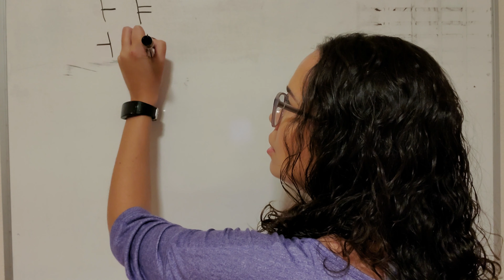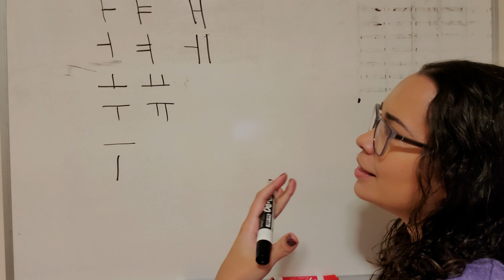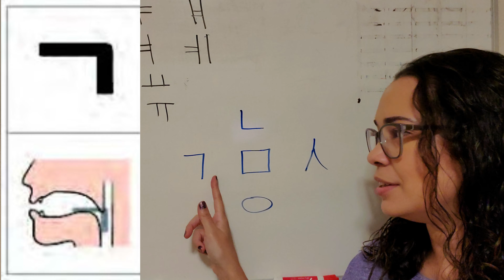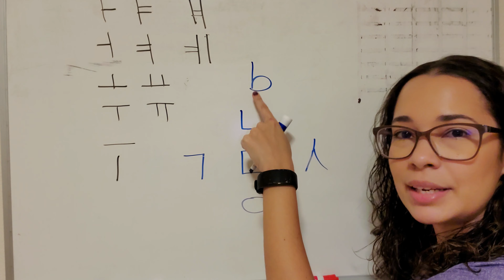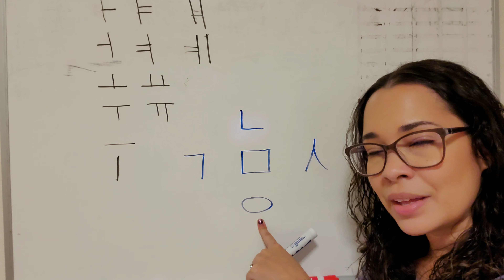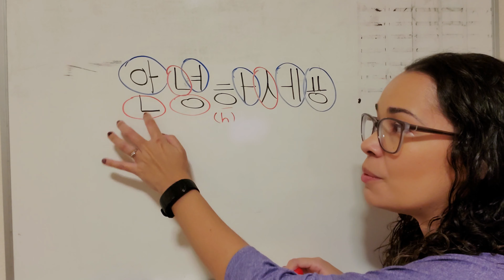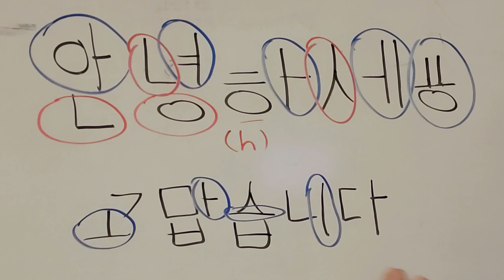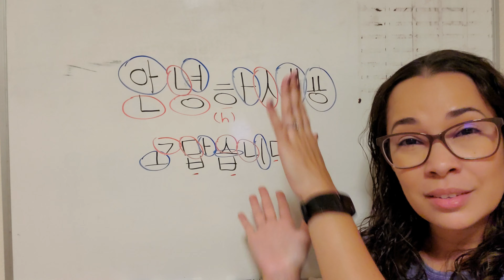Be Happy Doing What You Love | Learning Korean Consonants | 20-05-13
"Feel the power that comes from focusing on what excites you." -- Oprah Winfrey

Yes, the past few days have been icky, and with icky comes everything else you don't want. What gets me out of that funk most effectively - when available - is teaching. Teaching is my passion; my favorite pastime. The joy ignited by my students' discoveries of their own potentials is indescribable, but efficient, nonetheless, in making me forget any ailments pushing me down. If there's one piece of advice I have to anyone feeling blue, it's to do something you love.

FOLLOW ME Instagram - @verolovesbunnies